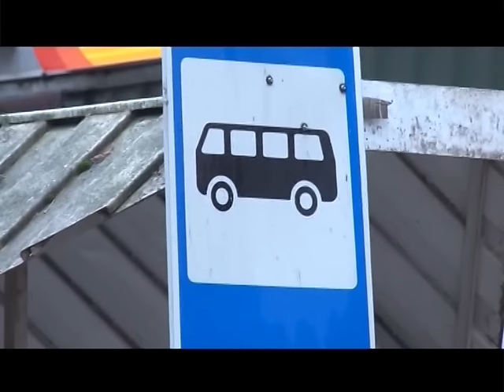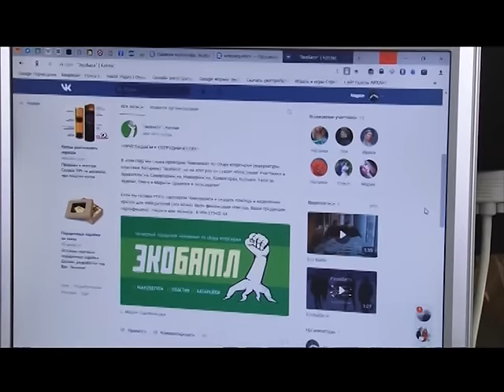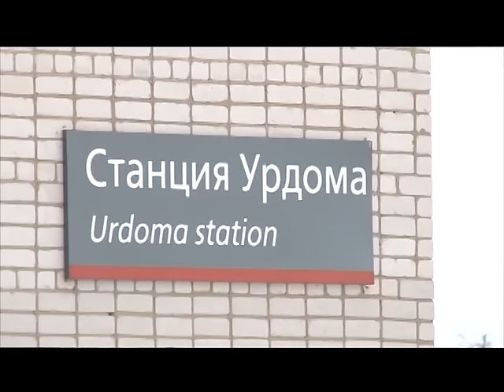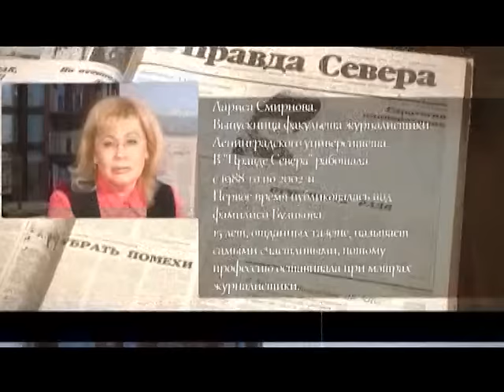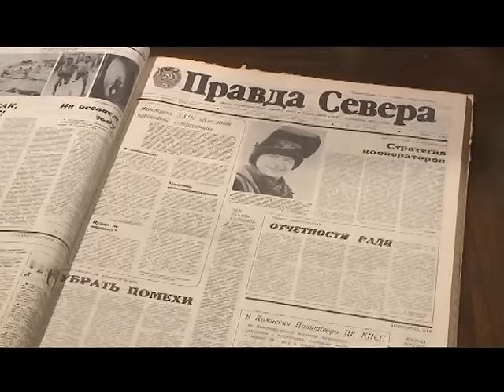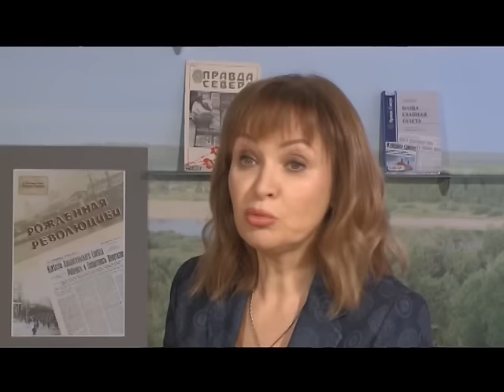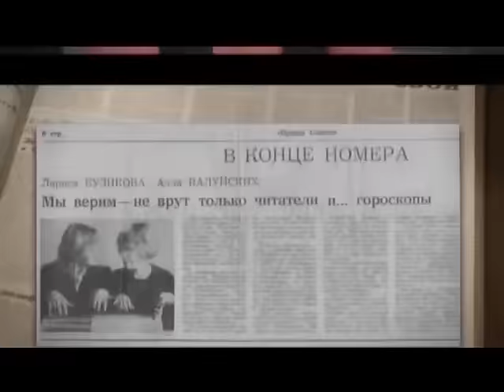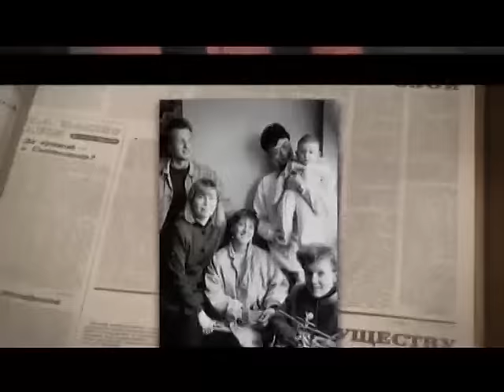27 03 Новости КОТ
О главных событиях понедельника 27-го марта в материалах журналистов Котласского объединения телевещания.